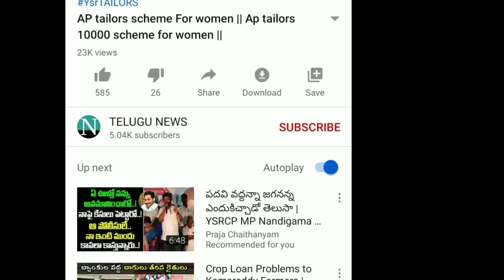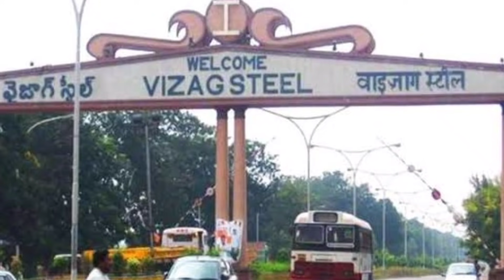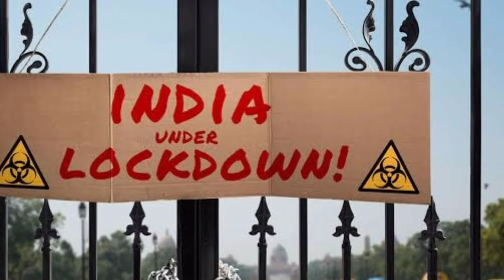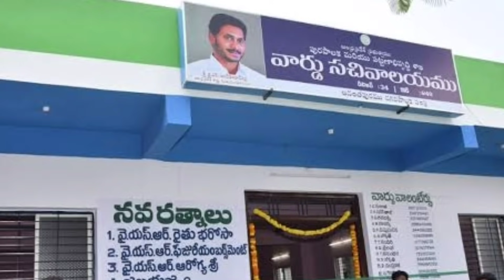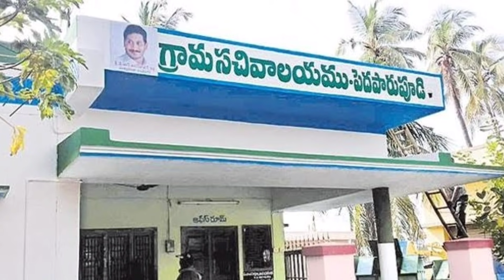AP EXAMS UPDATES 2021 || మార్చ్ 26 ALL SCHOOLS CLOSED 2021 || AP CM JAGAN || జగన్ మోహన్ రెడ్డి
YSRCP
YS JAGAN MOHAN REDDY
AP SCHEMES
AP PADHAKALU
AP BUDEGT
AP HOUSING SCHEME
AP GIVERNMENT
 VUCHITH HAMI
YSRCP GOVERNMENT
state schemes for poor
amma vodi
Ap cm
jagan schemS
JAGAN CM
15000
Amma vodi list
FREE HOUSE
HOUSE SCHEME
NAVARATHNALU